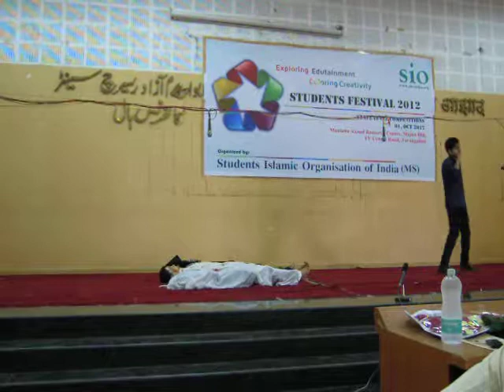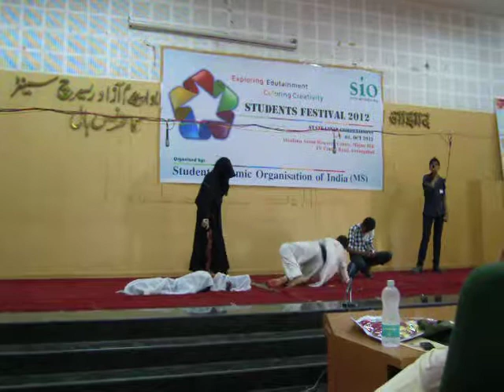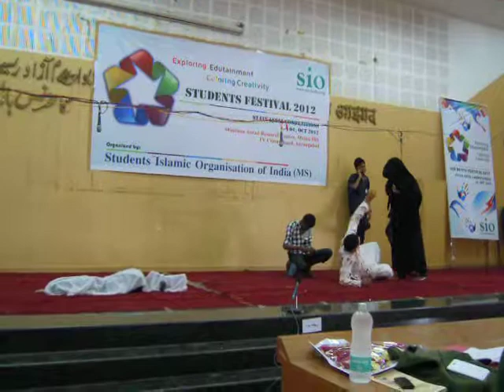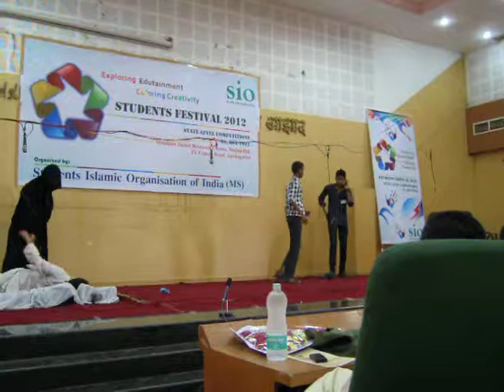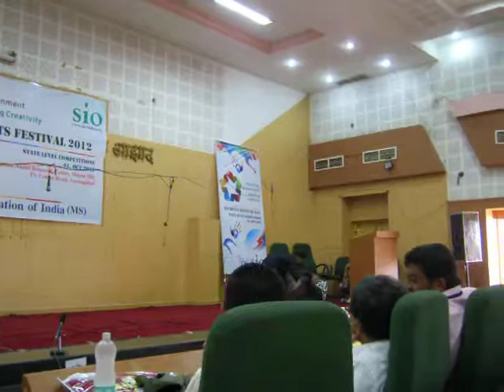MS College Mumbra Drama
Shaikh Dawood

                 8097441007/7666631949